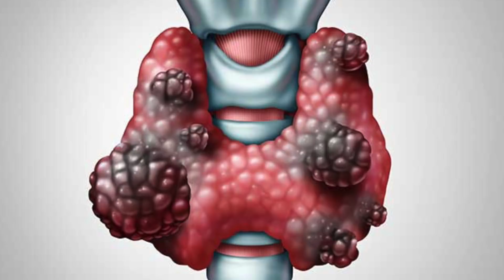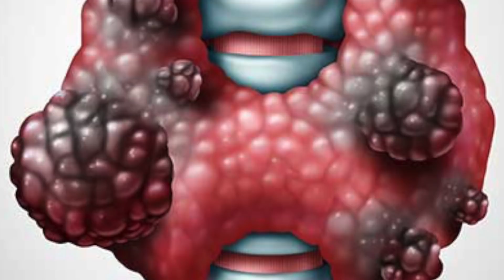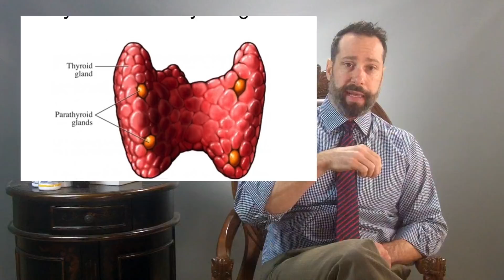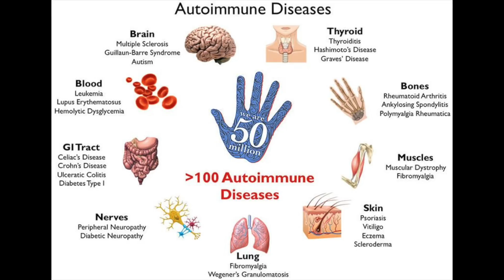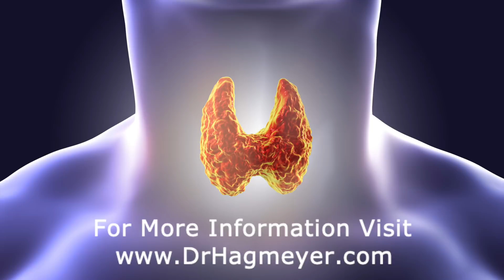When You Need To Be Concerned About Thyroid Nodules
In this video, You will learn about thyroid nodules and when you should be concerned. Dr Hagmeyer also reviews some of the testing you need to have done if you have thyroid nodules.